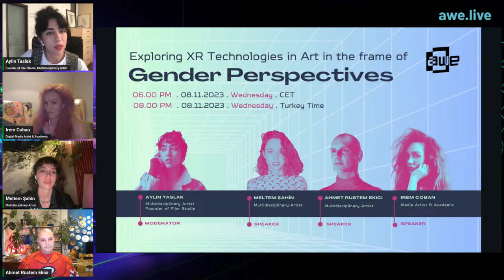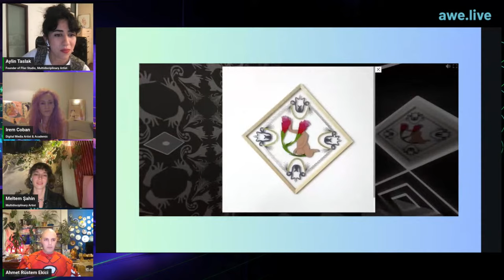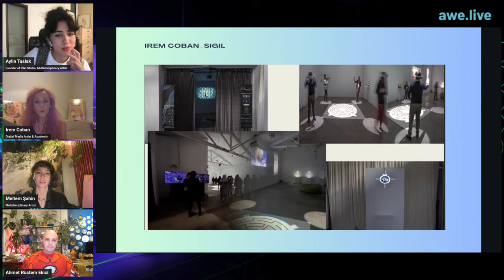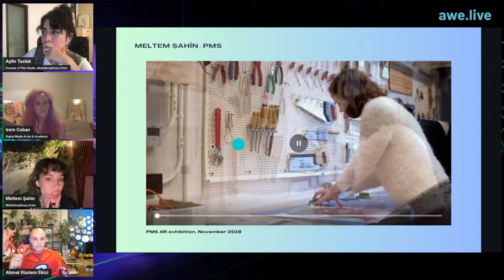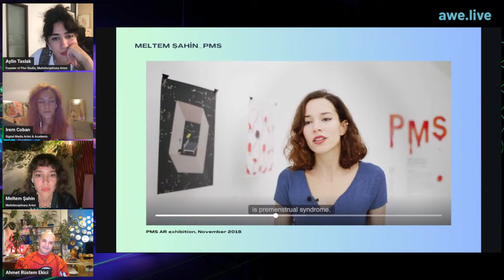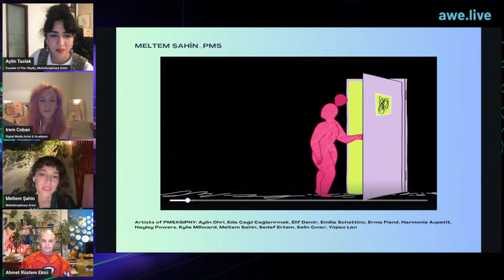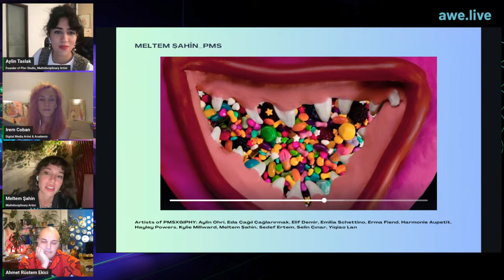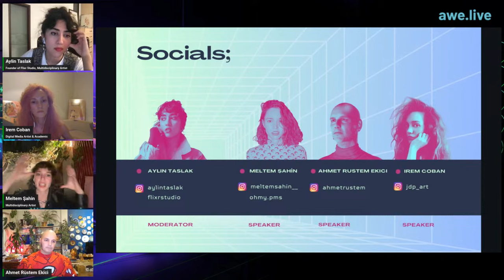Exploring XR Technologies in Art in the Frame of Gender Perspectives